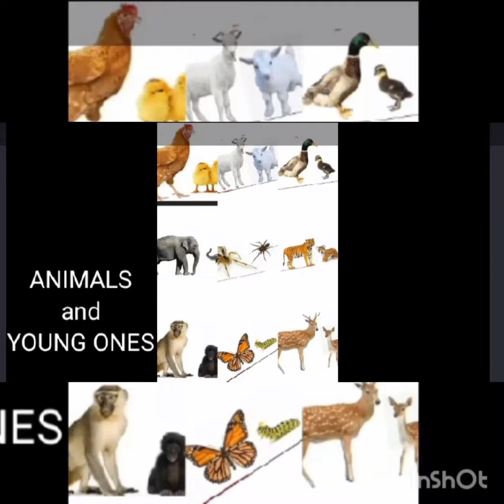How to teach Animals and their Young Ones -Animals and their Babies &Types of House to kids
Hiiiii
After learning domestic animals &wild animals it is now time to lern animals and their young about animalsnames& babis of animals
how to teach animals to kindergarten
how to teach animals and their babies
how to teach animals name
how to teach animals
how to teach animals around us
about :-

1 baby cow is called a calf
2 baby sheep is called a lamb
3 baby horse is called a kittan
4 baby dog is called a puppy
5 baby elephant iscalled a calf

this channel :-
animals and their young ones for kindergartan

animals and babies
pet animals for children
domestic animals for kids
preschool learing videos
Animals babies
cute baby animals
Animals and its babies
young ones name
young ones names of animals

new uploaded